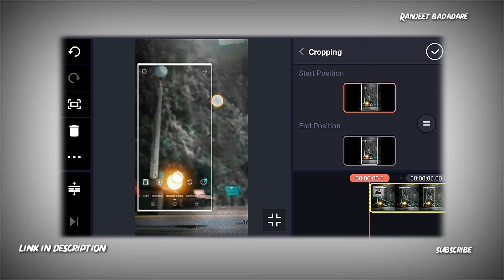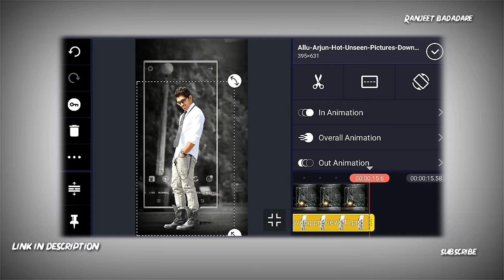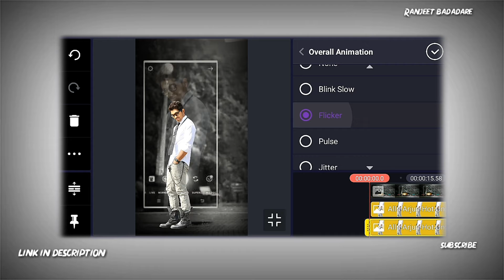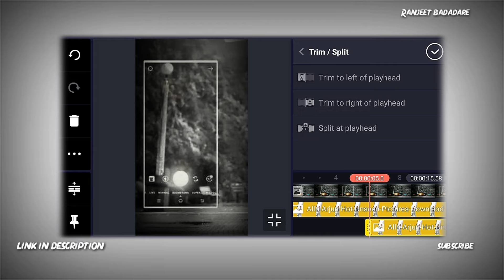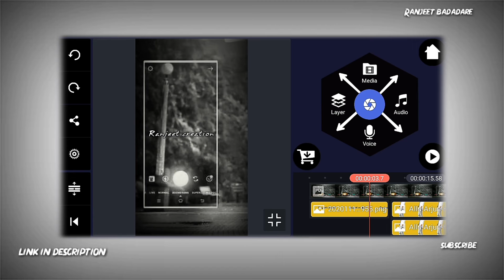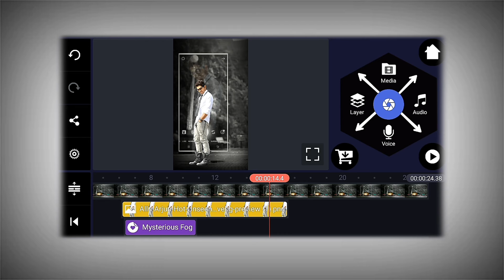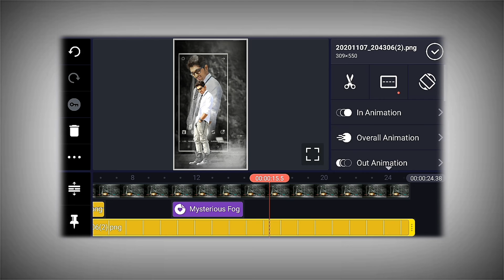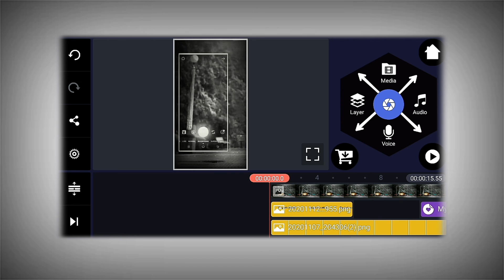New Trending Atitiude whatsapp status banaya | Atitude editing video in kinemaster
Gears
amazon shop